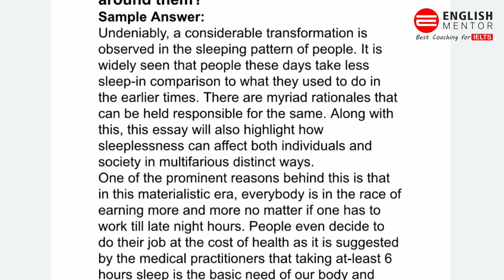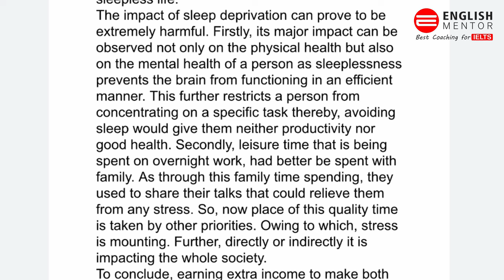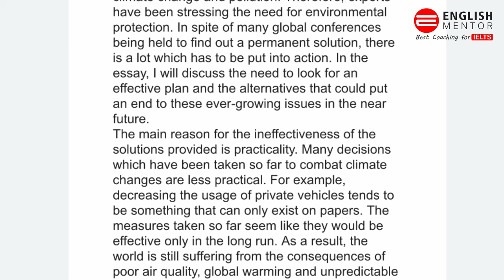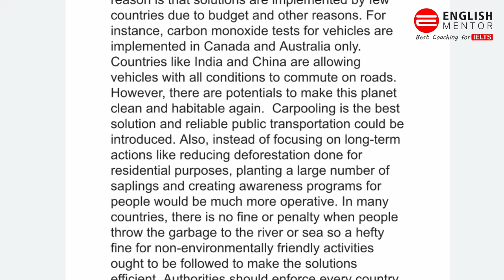IELTS Exam Review 11th December 2021 | Task 2 Academic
Our Key features are:
• Personalized Coaching
• Experienced